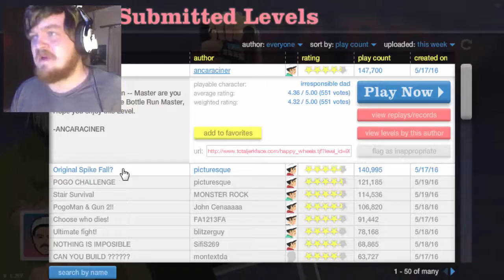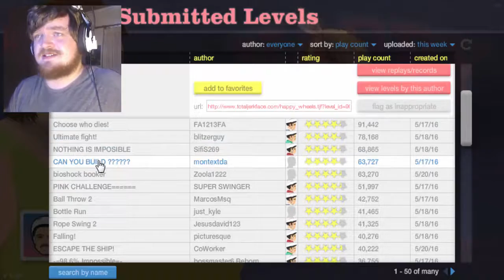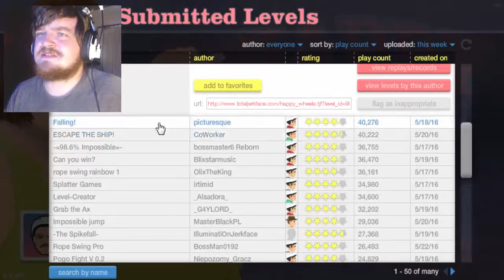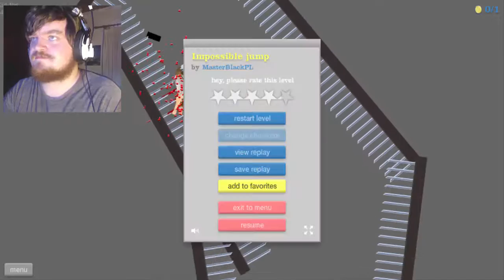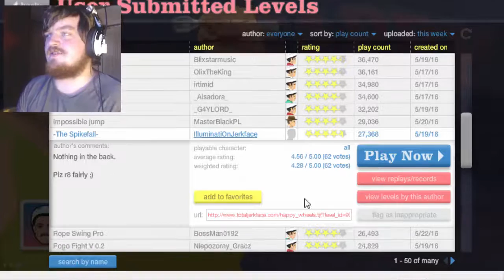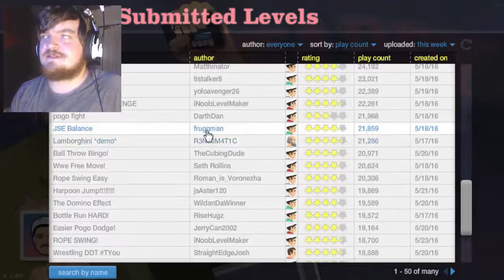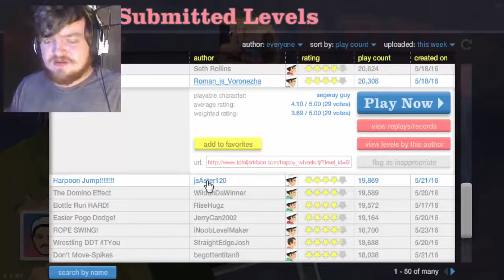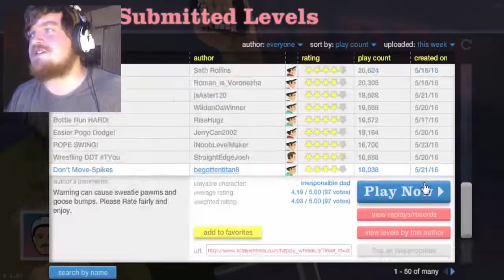500 Sub Special Jalapeno Challlenge (Happy Wheels #22)